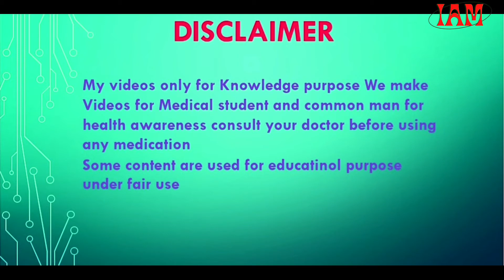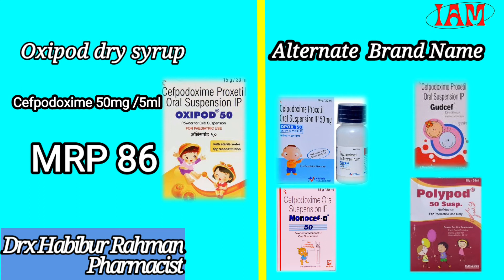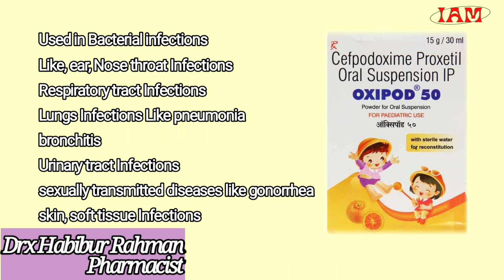Oxipod dry syrup Uses in hindi | oxipod 50mg syrup | Cefpodoxime 50mg syrup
Products information

इस video me जानेंगे oxipod dry syrup के Uses Dose और side effects ke बारे में oxipod bacterial infections me दी जाने वाली Medicine है जैसे निमोनिया का infections snisu throat Infections Respiratory tract Infections और Urinary tract Infections me prescribe की जाती है।

oxipod 50mg syrup
oxipod 50 syrup price
oxipod 100 price
oxipod 100 syrup price
oxipod 200 price
oxipod drops price